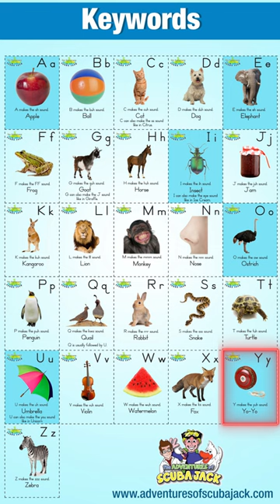Alphabet Letter Sounds FREE Chart Download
Learn to Read Alphabet Letter Sounds.